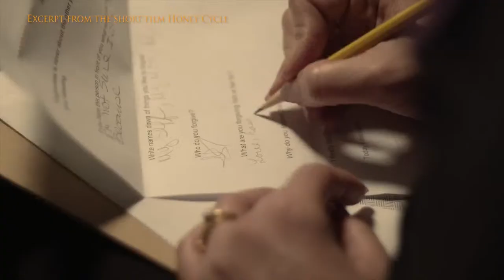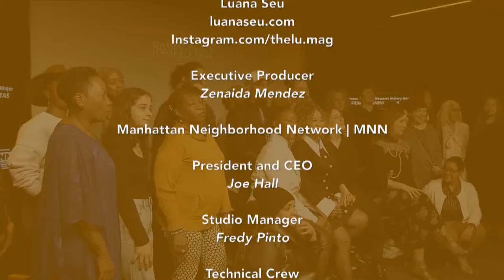MNN Firehouse Film Screening | Honey Cycle Q&A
To commemorate Women’s History Month, the MNN El Barrio Firehouse presented a special screening and Q&A of the short film Honey Cycle, directed by Yudelka Heyer, which deals with domestic violence and the trauma it causes to the victims.

Manhattan Neighborhood Network (MNN) is a media learning, production and distribution hub that promotes creative expression, independent voices and community engagement. We are committed to providing everyone with the opportunity to tell their story, regardless of their background or experience.

We operate two state-of-the-art emerging media production and education facilities in Manhattan, and we run Manhattan's public access TV channels, reaching some 400,000 cable subscribers in the borough. Our productions are also available in more than 29 states and in countries such as the Philippines and the Dominican Republic through live streams and online archives.

We are also home to the NYC Center for Media Education (@nyccme), which offers education and training in traditional and virtual video production, emerging media, editing, podcasting, and broadcasting. Our mission is to cultivate a diverse collective of change-makers and storytellers who will level the playing field in media production.

MNN offers a creative and collaborative community, open to all ages, races, ethnicities, national origins, sexes, sexual orientations, gender identities and expressions, faiths and religions, abilities, and regardless of socio-economic status.